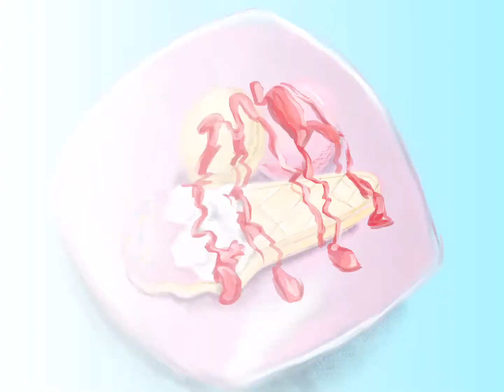iPad 그림 연습 "디저트"